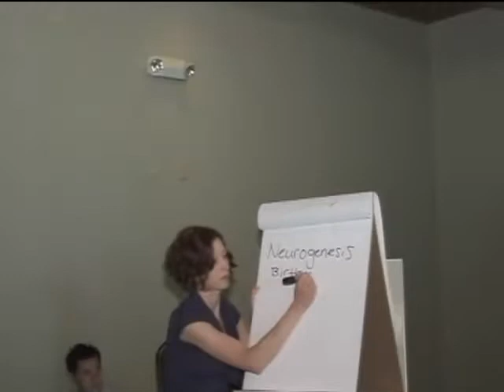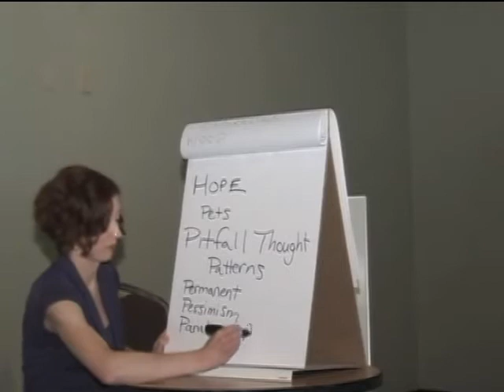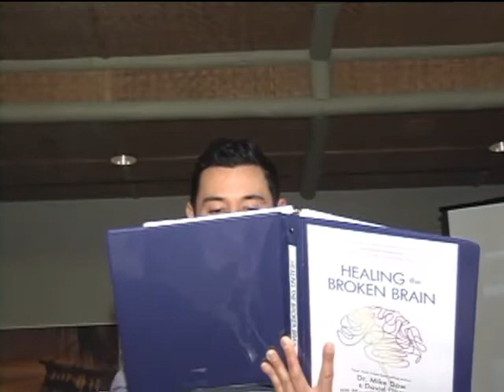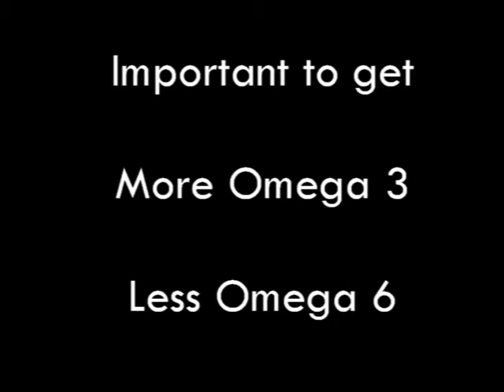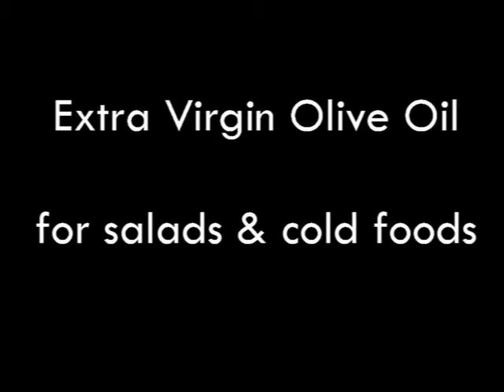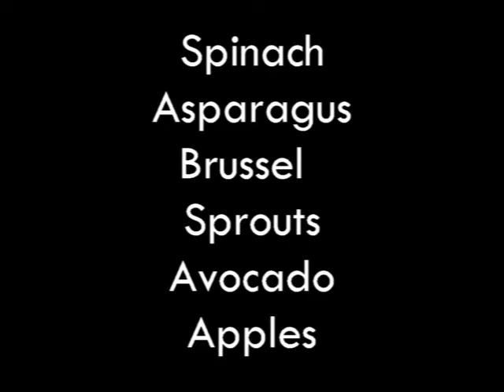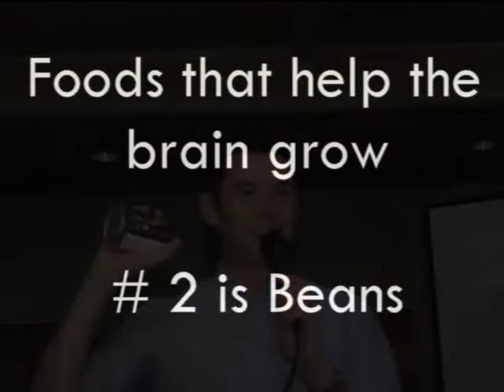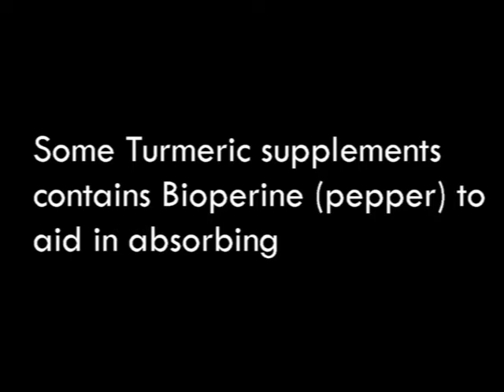Stroke Survivor Tips with Dr. Mike Dow (NY Times Bestseller)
This video shares tips and strategies for stroke survivors and their loved ones to optimize their recovery.  Topics include motivation, diet, and life style changes that can help recovery and help prevent another stroke.

Dr. Mike is a New York Times Bestselling author of The Brain Fog Fix.  His new book, Healing the Broken Brain, is the #1 New Release on Strokes on Amazon.  Dr. Mike's younger brother is a stroke survivor, David Dow.

He is a frequent guest on Dr. Oz and The Doctors.

This presentation was at Aphasia U Boot Camp by The Aphasia Recovery Connection; a nonprofit organization aimed at helping end the isolation of aphasia.  Founders include young stroke survivors David Dow and Christine Huggins.

For more information on the nonprofit organization and to sign up for their free newsletter
The Aphasia Recovery Connection
LEARNING. SHARING.  CONNECTING.

Co-authors include stroke survivor and brother, David Dow and Megan Sutton, a Speech and Language Pathologist.

Stay Healthy.  Be Well.  And Keep Going.

There is NO STOP SIGN on the road to recovery.

Dr. Mike Dow